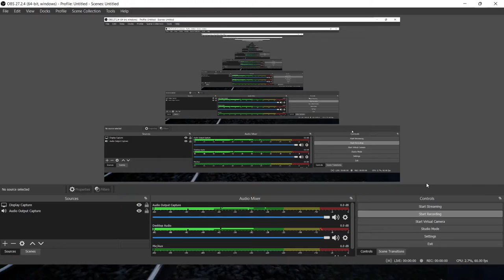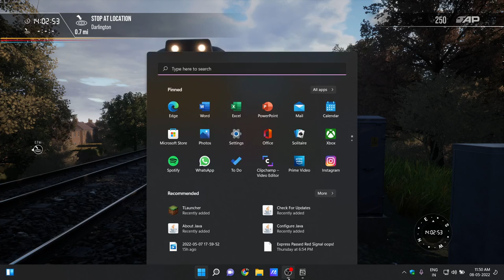Driving Class 37 Diesel Electric Locomotive | indian guy simulation by indian railways